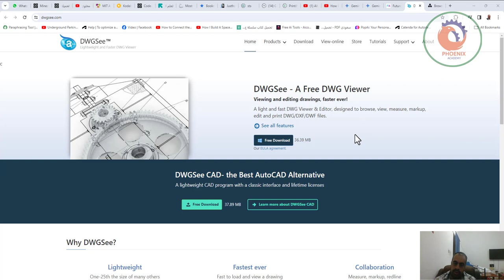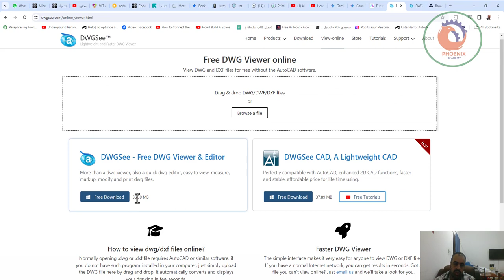DWGSee عارض DWG مجاني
❤️ روابط التواصل
✅ انستجرام